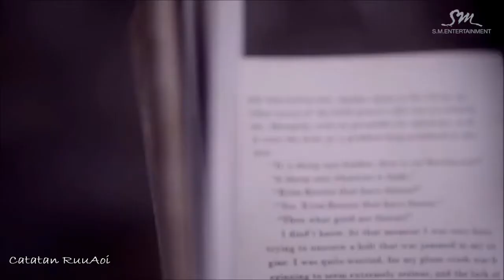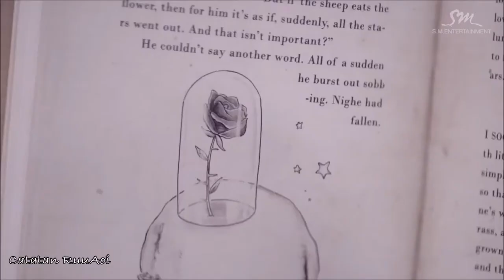Bunga Terakhir [Afghan] X The Little Prince [Ryeowook] (Korean FMV)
Dear, this is the last from me. The last flower that I presented to the most beautiful person and she is you.